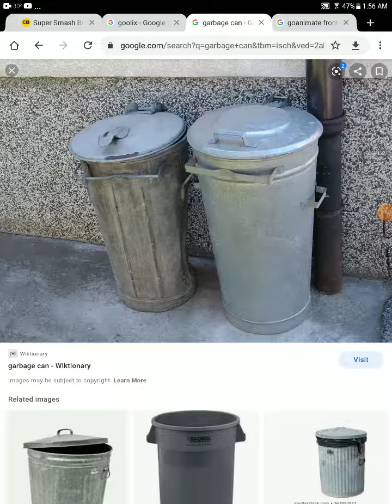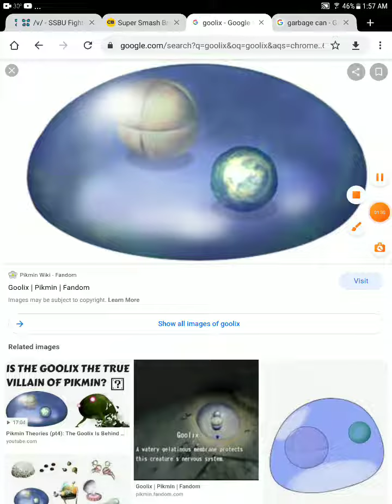goolix sleeps in the garbage can and gets grounded (goanimate/Vyond parody)